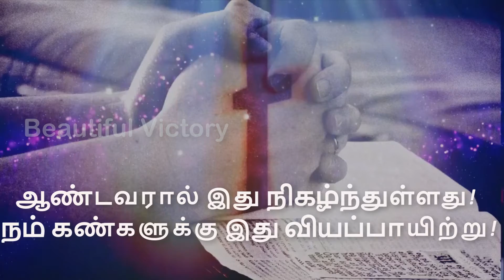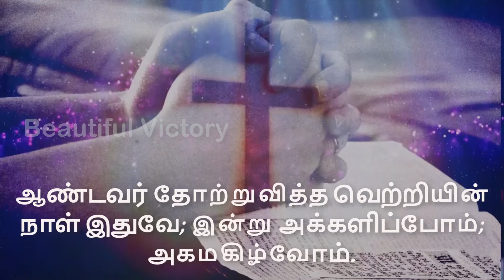RESPONSORIAL PSALM | APRIL 17, 2022 Sr.ArulMalar FBS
@BeautifulVictory YouTube Channel Presents A Series On Sunday Responsorial Psalm
Production Unit
Voice                : Sr.ArulMalar FBS
Video Editor    :  Ms.Anusha James
Studio Master : Master. Ajay James
Studio  : Beautiful Victory Home Studio
We are glad to start a Series on A for 🍎Apples🍎
Do Support us friends!!!
4️⃣A for Apples 🍎 🍎 by,Anusha James

Christ Frees us from Sinful Past Reflection by,
Fr.Benjamin IrudayarajThomasMF Italy

RESPONSORIAL PSALM  APRIL 3, 2022
RESPONSORIAL PSALM
_MARCH 20, 2022_
Journey Towards ACIES Day Reflection 7 on _Mother Mary -A Humble Heart_  by *Fr.GeorgeVadukkut OFM Cap. Parish Priest Holy Spirit Church,Ghala*

*Journey Towards ACIES Day*
 _Reflection 2 on Mother Mary- A Heart seeking clarity_ by *Fr.GeorgeVadukkut OFM Cap.Parish Priest Holy Spirit Church,Ghala*
 🅂🄴🅁🄼🄾🄽104
🅂🄴🅁🄼🄾🄽 103
Blessed are you !

*RESPONSORIAL PSALM*
 FEB.13, 2022

*Jesus Calls the First Disciples*
🅂🄴🅁🄼🄾🄽 101

*RESPONSORIAL PSALM*
FEB.6, 2022

*RESPONSORIAL PSALM*
JAN 23, 2022

[ *பொதுக்காலம் 2ஆம் வாரம் – ஞாயிறு*
_Fr.Maria MMI,Africa_

The First Miracle of Jesus Christ*
 🅂🄴🅁🄼🄾🄽 _95_